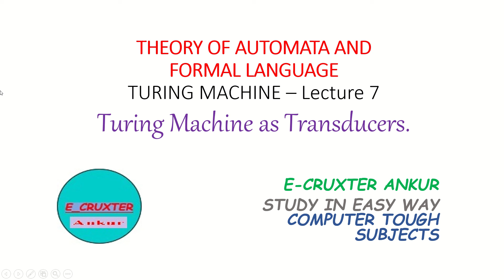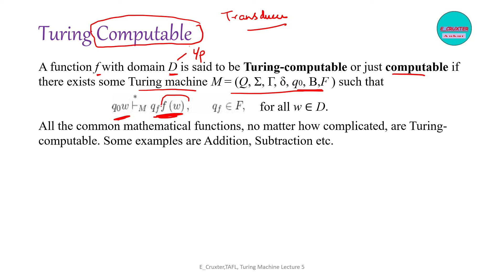81. Automat_47 TM as Transducers, Turing Computable Definition